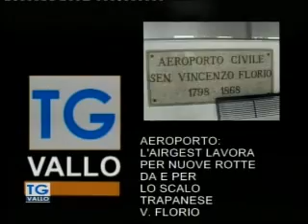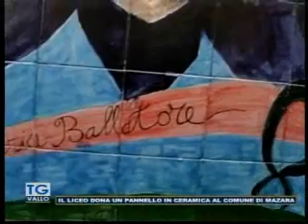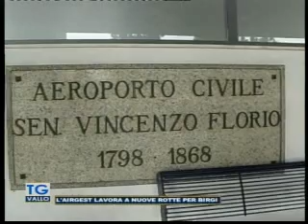TgVallo 14 02 2020